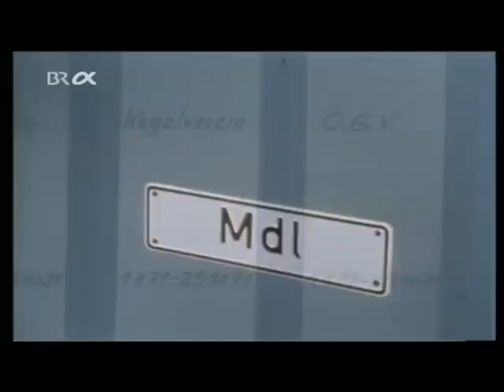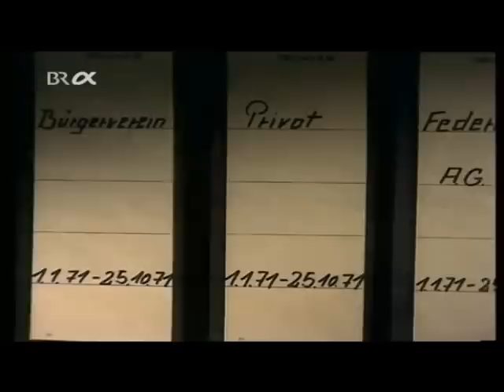3/4 Dein Staat das bekannte Unwesen - Kabarett von Dietrich Kittner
Zum 75. Geburtstag von Dietrich Kittner